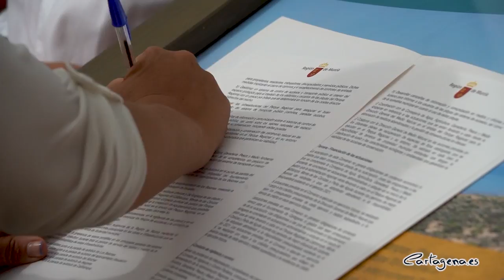El Ayuntamiento se suma a la protección de Calblanque con la firma de un convenio con la Comunidad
El Ayuntamiento de Cartagena y la Comunidad Autónoma han suscrito el nuevo convenio para la Protección de la Biodiversidad en el Parque Regional de Calblanque, Monte de las Cenizas y Peña del Águila, por el que el consistorio suma su apoyo y compromiso “para el cuidado, la protección y la mejora de los servicios de un punto único en diversidad y riqueza natural de nuestro litoral”, ha dicho la alcaldesa, Noelia Arroyo.

“Cartagena es unos de los mayores municipios de España con 558 km2 y un tercio de su superficie son espacios protegidos. Tenemos dos Parques Naturales en nuestro municipio, y uno de ellos es Calblanque, una joya natural de la que nos sentimos muy orgullosos los cartageneros, que tenemos que proteger y cuidar”, ha añadido la alcaldesa, que señala que “el convenio sirve para delimitar nuestros campos de acción poniendo por delante el cuidado ambiental y minimizando al máximo el impacto humano en este parque natural”.

Arroyo, junto al consejero de Agua, Agricultura, Pesca y Medio Ambiente, Antonio Luengo, han llevado a cabo la firma del acuerdo, que compromete a la CARM a seguir gestionando el sistema de control de accesos y transporte público al parque, la limitación del acceso de vehículos a motor en verano, y a contar con las infraestructuras necesarias para asegurar el sistema de transporte.

Para este fin, Luengo ha anunciado la inversión de 250.000 euros para actuar en los cuatro kilómetros que conforman la red de caminos del Parque Regional, con el objetivo de compatibilizar la alta cantidad de visitantes que acceden a este Espacio Natural Protegido de Cartagena con la preservación de sus valores naturales.

Las obras consistirán en el estabilizado de más de 2 kilómetros de caminos que dan acceso a las playas y el pavimentado en hormigón de uno de los tramos, completando de este modo el hormigonado de todo el tramo que conecta la entrada principal del Parque Regional con el Centro de Visitantes “Las Cobaticas”.

“Se va a actuar en todos los tramos no hormigonados de los caminos existentes desde la bifurcación de la entrada principal hasta los diferentes aparcamientos de las principales playas”, añade el consejero, quien destaca que “esta medida se suma a otras adoptadas como el programa 4:40 que permite a los visitantes acceder en autobús y que evita la circulación de alrededor de 16.500 vehículos”.

Además, la red de caminos permite a los visitantes acceder también a otros puntos de interés del Parque, como el centro de visitantes, el arboretum, los observatorios de aves, miradores y diversos senderos, por lo que “es fundamental disminuir el polvo en suspensión que puede afectar a la flora, los atropellos de fauna, el riesgo de incendios o reducir las emisiones de CO2”, han señalado Arroyo y Luengo.

Este proyecto, que comenzará a ejecutarse en los primeros días del próximo mes de enero con un plazo de 3 meses, será financiado al 80% por el Fondo Europeo de Desarrollo Regional (FEDER).

El convenio entre Ayuntamiento y Comunidad también prevé el desarrollo de campañas de información sobre el sistema de control de accesos y transporte público; a la vez que el impulso de acciones de restauración y conservación del patrimonio natural en las fincas de propiedad municipal existentes que tengan la clasificación urbanística que garanticen su viabilidad.

Gracias al acuerdo, el Ayuntamiento de Cartagena se compromete a adecuar el área de estacionamiento y parada de autobús de Los Belones, y señalizar las plazas de estacionamiento, que se mejorará con una plantación arbórea y la instalación de lavapiés. Además se compromete a instalar 7 aseos portátiles en diferentes puntos del recorrido, e intensificará el sistema de recogida de residuos urbanos y de limpieza y vigilancia de las playas.